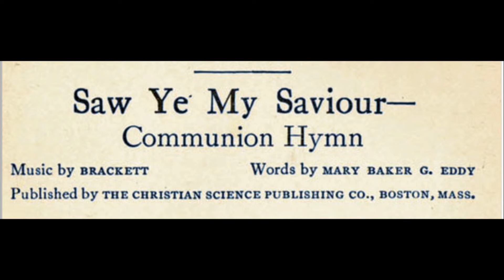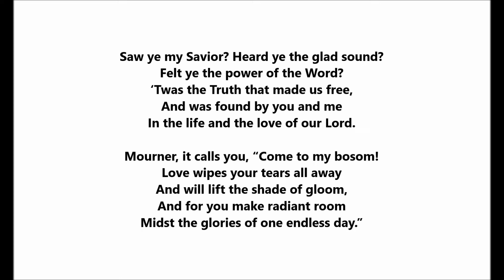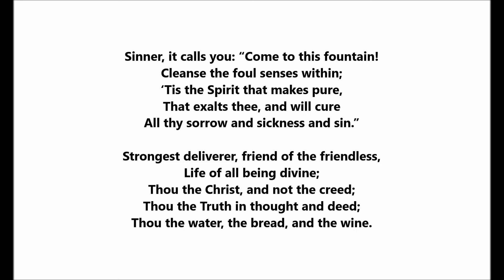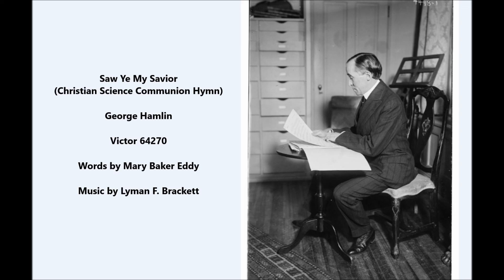"Saw Ye My Savior (Christian Science Communion Hymn)" Mary Baker Eddy, music by Lyman F. Brackett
"Saw Ye My Savior"

This famous Mary Baker Eddy hymn is sung by George Hamlin

Words by Mary Baker Eddy

Saw ye my Savior? Heard ye the glad sound?
Felt ye the power of the Word?
ʻTwas the Truth that made us free,
And was found by you and me
In the life and the love of our Lord.

Mourner, it calls you, “Come to my bosom!
Love wipes your tears all away
And will lift the shade of gloom,
And for you make radiant room
Midst the glories of one endless day.”

Sinner, it calls you: “Come to this fountain!
Cleanse the foul senses within;
ʻTis the Spirit that makes pure,
That exalts thee, and will cure
All thy sorrow and sickness and sin.”

Strongest deliverer, friend of the friendless,
Life of all being divine;
Thou the Christ, and not the creed;
Thou the Truth in thought and deed;
Thou the water, the bread, and the wine.